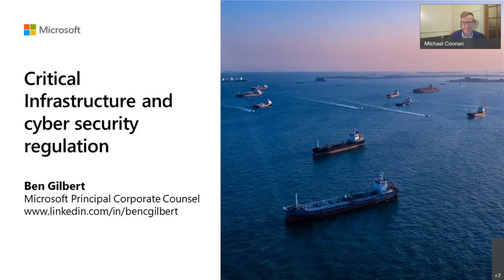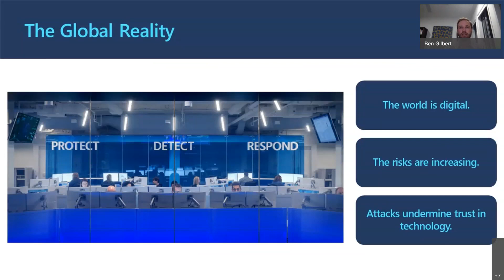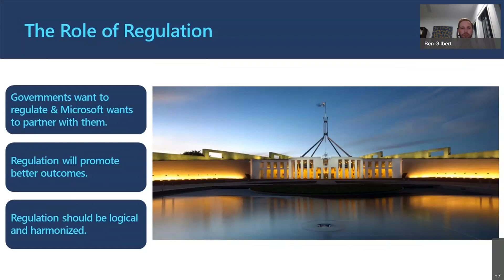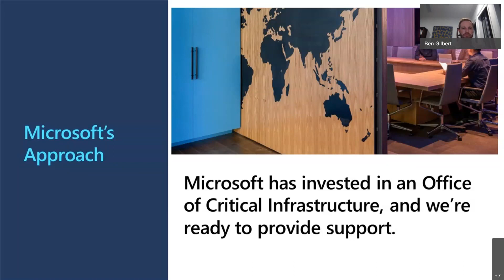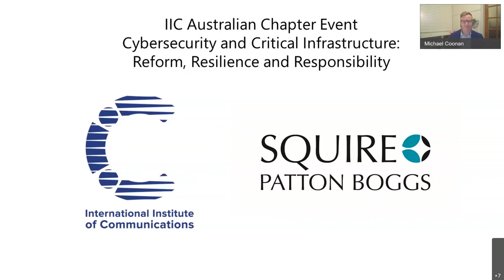Cybersecurity and critical infrastructure Reform, resilience and responsibility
This is a recording of a webinar that was held Thursday 24th June 2021.

A report from the Australian Cyber Security Centre (ACSC) has highlighted “malicious cyber activity against Australia’s national and economic interests is increasing in frequency, scale, and sophistication.”

As governments worldwide grapple with significant cyber-attacks, the Australian Government is proposing change through the Security Legislation Amendment (Critical Infrastructure) Bill 2020.

This bill aims to expand the scope of the Security of Critical Infrastructure Act 2018 to include entities in the following 11 critical infrastructure sectors: communications, data storage or processing, financial services and markets, water and sewerage, energy, health care and medical, higher education and research, food and grocery, transport, space technology, and defence technology.

At the same time, the European Union is also currently reviewing its cybersecurity rules through the proposed revision to the Directive on Security of Network and Information Systems (NIS 2 Directive), which aims to address the deficiencies of the previous NIS Directive and make it future proof.

Join the IIC’s Australian Chapter to hear from privacy and cybersecurity experts about domestic and international approaches to protect critical infrastructure in an increasingly complex environment.

Key Speakers:

Min Livanidis – Chair, Oceania Cyber Security Center Advisory Board, Industry Professor, School of Information Technology, Deakin University & former manager Security Intelligence and Insights NBN CO Limited.

With a career spanning national security, consulting, academia and critical infrastructure, Industry Professor Min Livanidis specialises in the intersection of security with technological, societal, and policy issues.

Min started her career in the Australian Signals Directorate, where she was awarded three Australian Intelligence Community medallions for outstanding service. She also worked as a consultant to federal government clients at PwC and KPMG before joining NBN Co., where she established the security intelligence centre, acting as executive adviser on national security and cyber policy.

Matthew Kirk – International Affairs Advisor Squire Patton Boggs

Ambassador Kirk is a highly experienced international risk strategist and negotiator of complex multinational issues. Additionally, he has experience in cybersecurity, political risk, regulatory issues and reputation risk, as well as external communications, sustainable business and corporate philanthropy.

During his time at Vodafone, he created and led the External Affairs Department. He is respected for his nimble leadership style, which adapts well to different environments and encourages delivery of practical solutions to complex problems.

Hamish Hansford – First Assistant Secretary of Cyber, Digital and Technology Policy in the Australian Department of Home Affairs.

In this role, Hamish leads Australia’s cyber security and cybercrime policy, online harms policy including countering terrorism and child exploitation, encryption policy as well as technology security policy.

Immediately prior to this role, Hamish led responses to COVID-19 in the Home Affairs COVID-19 Task Force.  Hamish has also been the First Assistant Secretary of National Security and Law Enforcement Policy in the Department of Home Affairs where he delivered Australia’s first ever modern slavery act, surveillance, investigatory powers and lawful access reforms, as well as hardening of Australia’s counter money laundering, illicit firearms, terrorist financing and child exploitation regimes.

Prior to this, Hamish has held Senior Executive positions in the Department of Immigration and Border Protection and the former Australian Crime Commission.  Hamish has also served in a range of intelligence, policy, planning, program delivery roles in the Department of the Prime Minister and Cabinet, Attorney General’s Department, Australian Senate and the Office of Transport Security.

Ben Gilbert – Principal Corporate Counsel, Microsoft

Ben is Principal Corporate Counsel for Microsoft Australia and New Zealand.

Ben has worked with compliance and legal experts in organisations spanning the sectors covered by the SOCI Bill to navigate their regulatory requirements in the context of procuring hyper-scale cloud services. He has also worked with the New Zealand Reserve Bank in support of its consideration to issue cloud procurement guidance for NZ regulated financial institutions.

Ben supports legal affairs projects across Asia, including data centre expansion plans, frontline response to cyber incidents, artificial intelligence use case reviews and data protection impact assessments for sensitive use cases.